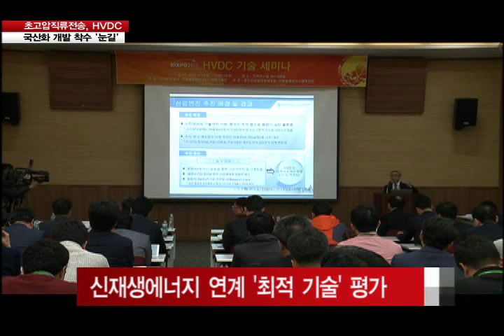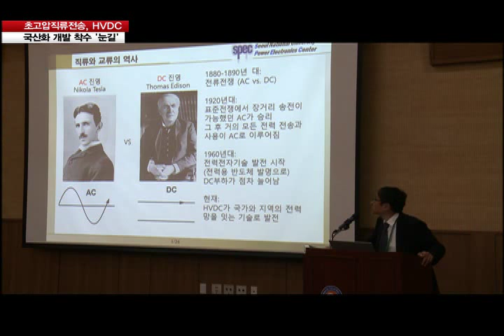HVDC 개발 착수